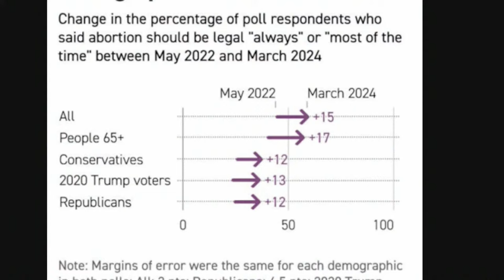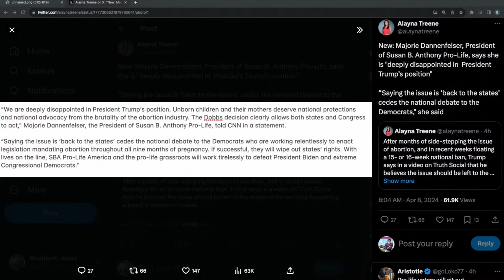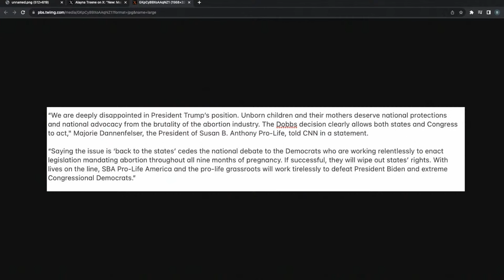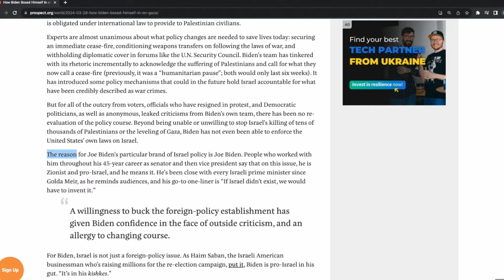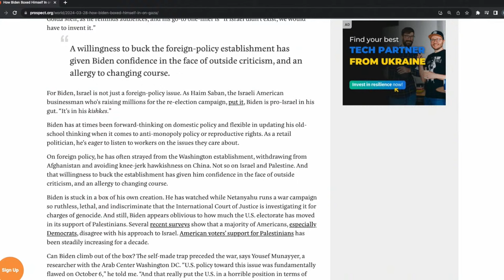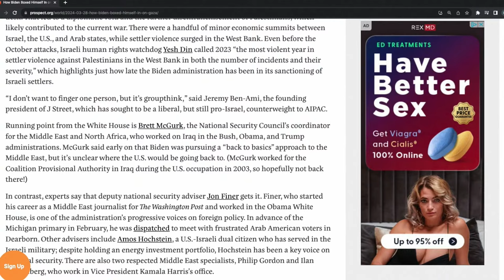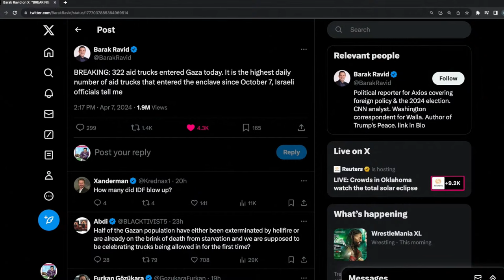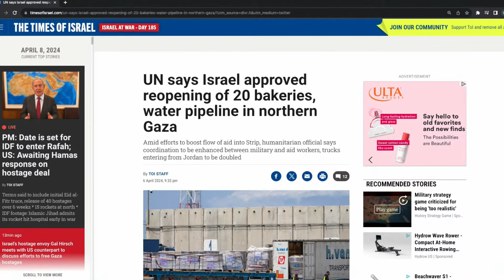MR FUN | 4/8/24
Happy Monday! Sam and Emma speak with David Masciotra, author, lecturer and journalist based in Indiana, to discuss his recent book Exurbia Now: The Battleground of American Democracy.

Cozy Earth: IF you’ve never tried Cozy Earth, I've got awesome news!